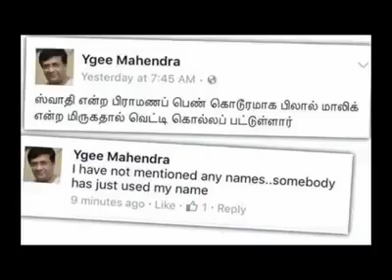உணர்ச்சியை வெளிப்படுத்த எதை வேண்டுமானாலும் ஷேர் செய்யலாமா?